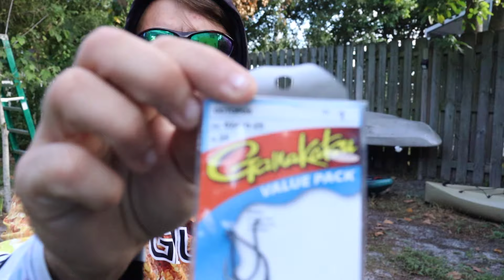Inshore Fishing With Live Shrimp!(Inshore Slam)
Even though the mullet run is going on I will still throw shrimp around. Everything that swims for the most part eats shrimp. With the temps dropping the shrimp bite will pick up.

Gear-
Reel- Daiwa Bg 3000
Rod- 7'6 Custom Rod
Line-20lb briad
Leader 20lb fluorocarbon
Hook- Gamakatsu Size 1 Octopus hook
Bait- Live Shrimp